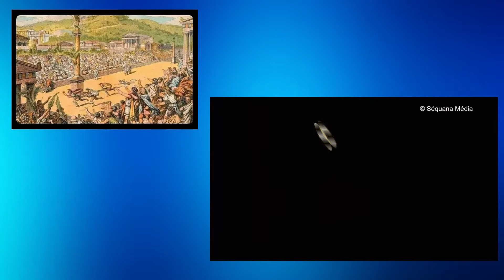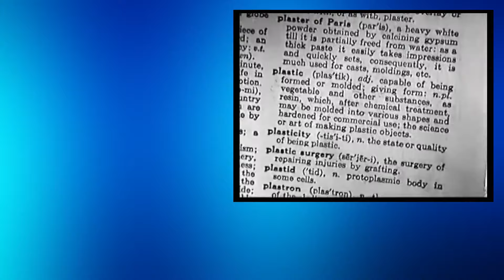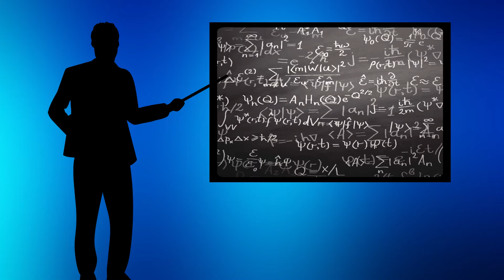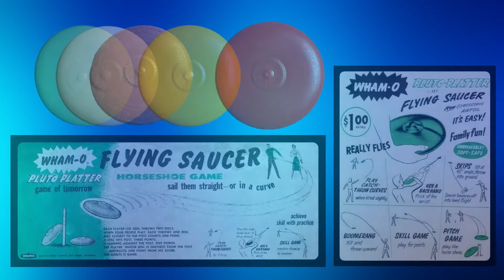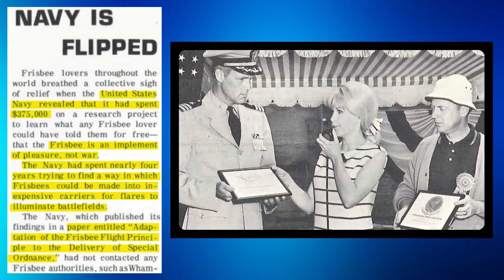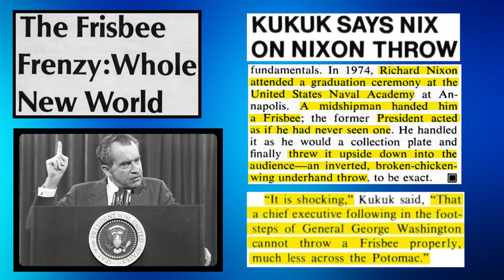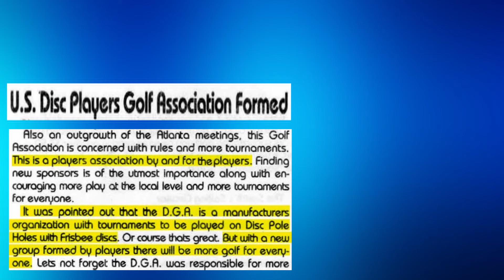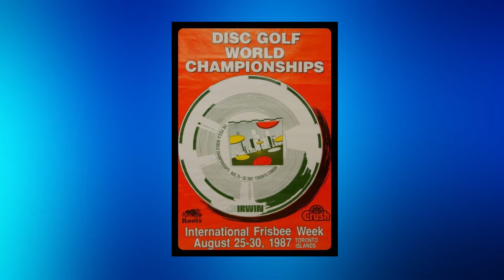Tin, Plastic, Monopoly, & Mutiny (The Early History of Frisbee & Disc Golf)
The history of Frisbee & Disc Golf is often told as a series of chronological events. However, this is not the case. Throughout history, if something could be thrown, someone threw it. And, more often than not, people invented games to go along with it. This documentary is a brief overview of Frisbee and Disc Golf from 1827 to 1987. Some things have been missed, others have been left out for times. I am not an expert, I am just a fan. Nonetheless, I hope you enjoy it.

I would like to thank The Flying Disc Museum ) without their commitment to the History of Frisbee/Disc Sports this video could not have been made. I'd also like to thank my friends in the Windsor Essex Disc Golf club for their receptiveness, help, and kind words. You guys are the best.

Extra Readings:
The Complete Book of Frisbee by Victor Malafronte
A Chain of Events by Jim Palmieri & Phil Kennedy
Flat Flip Flies Straight by Phil Kennedy
A Disc Golf Life by Scott Stokley
DiscGolfer Magazine

This video does have a copyright complaint on it but, as I'm not making any money on it anyway, I've decided to keep it the way it is. However, it is not viewable in Denmark. If you are from Denmark, and for some reason you are reading this, sent me a tweet and I will get a copy of it to you.